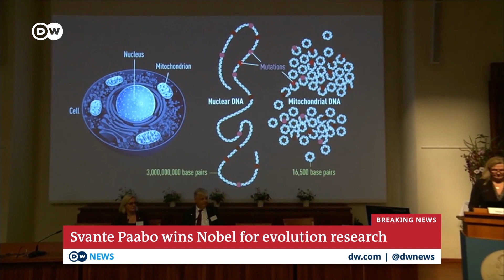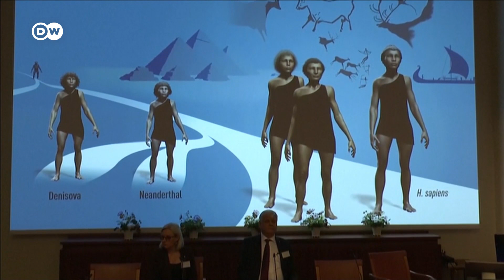Nobel Prize: Paabo wins award for medicine for discoveries involving human evolution | DW News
The Swedish researcher Svante Paabo won this year's Nobel Prize for Physiology or Medicine for his research into how human beings evolved, Sweden's Karolinska Institute announced on Monday.

Paabo was born in Stockholm, Sweden in 1955 and performed his prize-winning studies at the University of Munich and at the Max Planck Institute for Evolutionary Anthropology in Leipzig, Germany.

Paabo sequenced the genome of the Neanderthal and also discovered the previously unknown hominin Denisova. His work showed the genomic changes that came to differentiate humans and their closest cousins. He also showed that both Neanderthals and Denisovans contributed genes that still exist in modern humans.